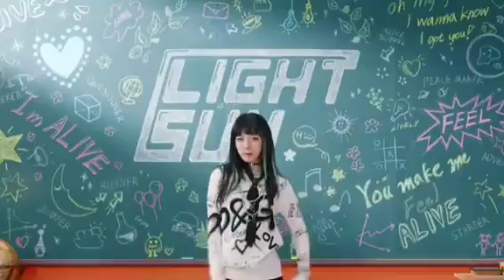k-pop girl mix 🌷with ✨Korean mix 🌸Hindi mix song 💞